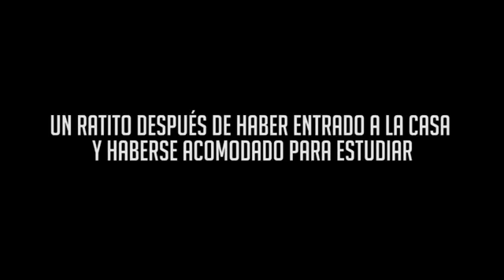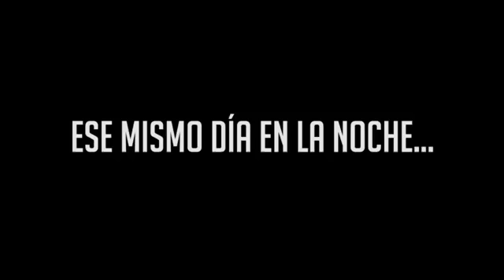¿Cómo dejar de tener CELOS - Little Viejo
Comparto este video con ustedes de este youtuber salvadoreño que hace reir y da muy buenos consejos :)